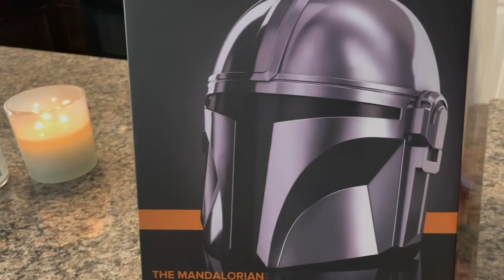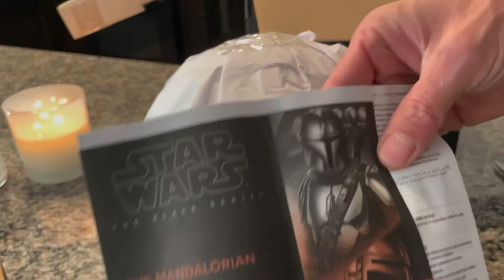The Mandalorian helmet unboxing the black series